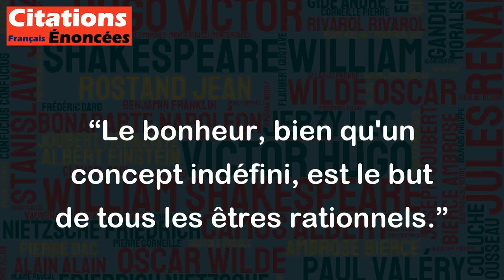Le bonheur, bien qu'un concept indéfini, est le but de tous les êtres rationnels. - Emmanuel Kant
Cette citation d'Emmanuel Kant souligne que le bonheur est un but universel que cherchent tous les êtres rationnels, même s'il reste difficile à définir précisément. En effet, chacun a sa propre conception du bonheur, qui peut varier selon les cultures, les individus, les moments de la vie, etc. Cependant, malgré cette subjectivité, le désir de trouver le bonheur est une aspiration commune à tous les êtres humains. Cette citation met donc en avant l'importance du bien-être et de la recherche du bonheur, qui est un moteur essentiel de l'existence humaine.